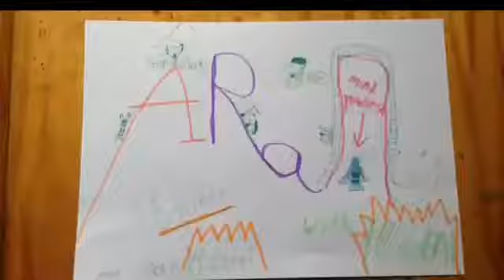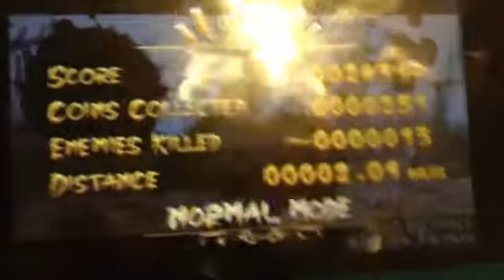Samurai G 3ds showcase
I rate this game 4 and a half out of five for good graphics and smooth gameplay and an intense runner :)